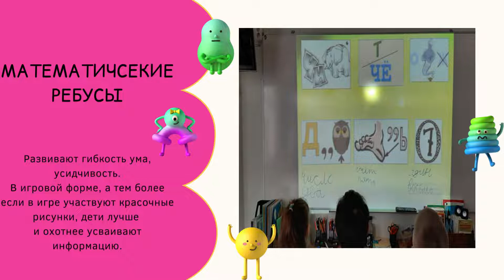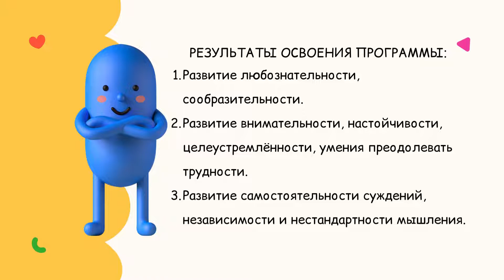В мире математики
Педагог — Беляева Светлана Владиславовна
Программа дополнительного образования «В мире математики»

Программа дополнительного образования «В мире математики», разработана для начальных классов. Данная программа предназначена для развития математических способностей учащихся, для формирования элементов логической и алгоритмической грамотности, коммуникативных умений младших школьников с применением коллективных форм организации занятий и использованием современных средств обучения.